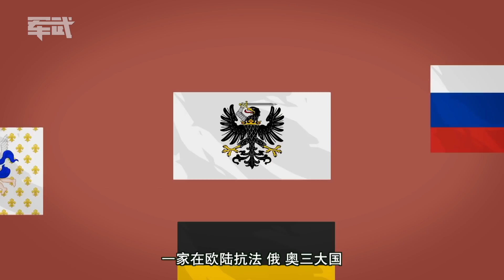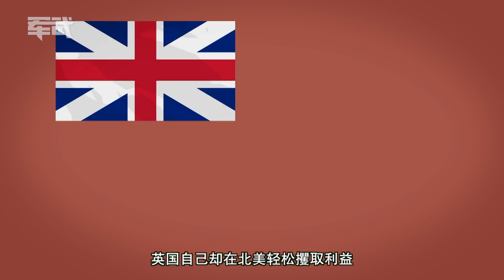军武次位面 Mini版：卖队友 哪家强？不列颠岛找牛牛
英国为什么总喜欢卖队友呢？英国是近代列强中政权持续时间最长的国家。那些后起之秀的强国多少有点愣头青的属性，相比之下，英国则只在乎实打实的国家利益！为了达到这个目的牺牲出卖他国利益当然眼都不会眨！
即便帝国斜阳、实力衰微，它也可以及时的审时度势，全身而退，并留下诸如“克什米尔”、“麦克马洪线”等钉子，以达到“唯恐天下不乱”的目的，因为它处有更多的矛盾，自己才有更从容的空间嘛。